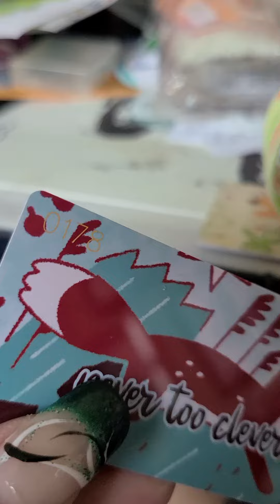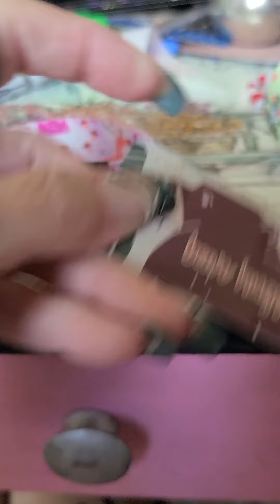series 5 moonstone submission